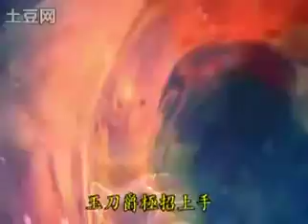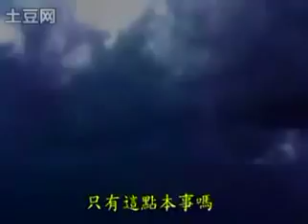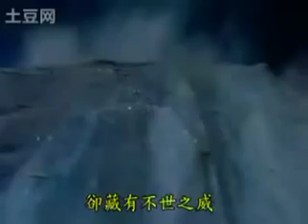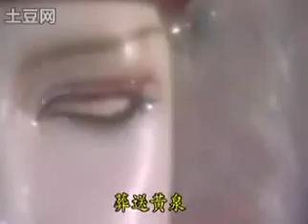霹靂專輯~黃泉(夜麟)VS羅喉-01